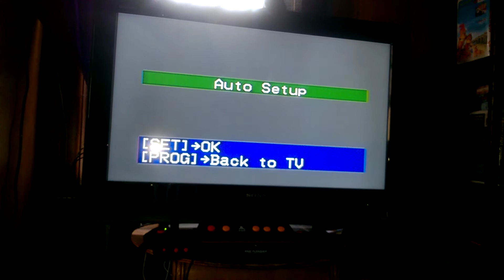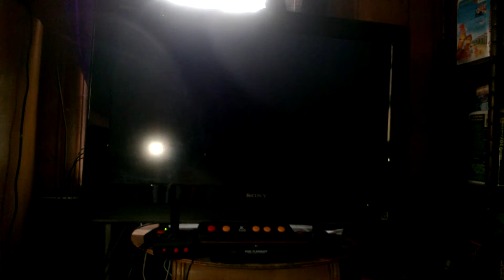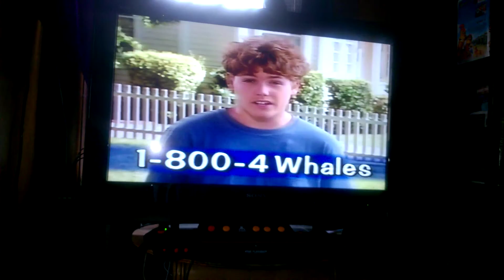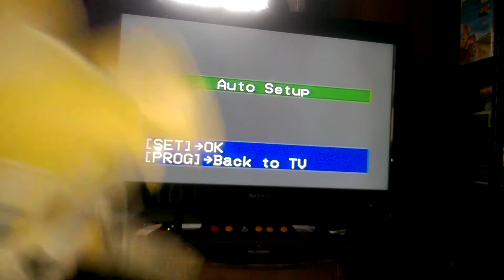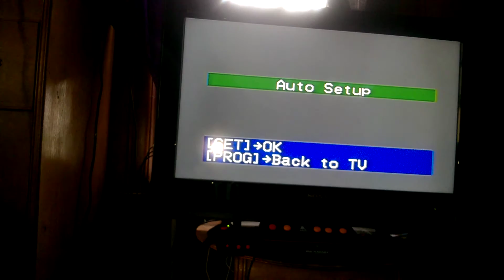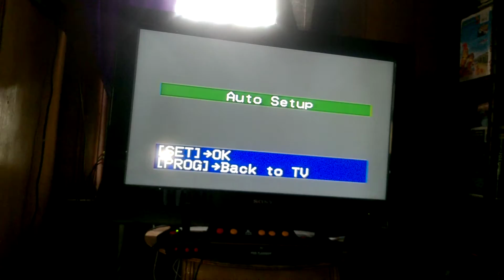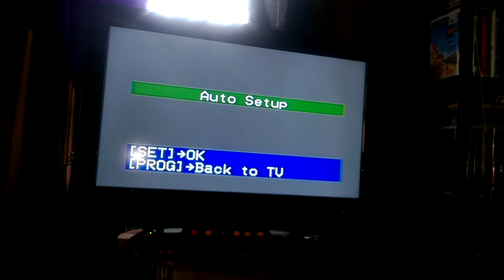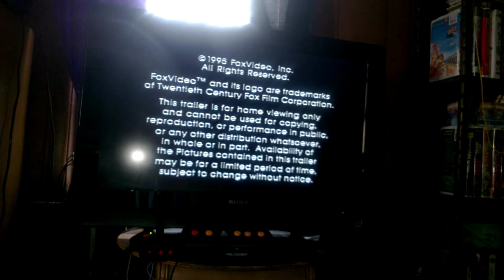Not a VHS Opening You'd Expect: Episode 15 | Thanksgiving Special (PART 2)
Thanks to Sony Vegas and Camtasia for ruining this special, this will be uploaded in parts. This is part two and the final part of the thanksgiving special. I was going to make a UVN broadcast of this special, but vegas is very slow at rendering and it would've been done on monday or tuesday. well enjoy.

Taylor Enterprises is the home of hit shows like Paramount Logo Bloopers, HBO Logo Bloopers, ABC ID Bloopers, Scary Logo Adventures, and many more that are possibly non logo related.

We own the rights to the NBT,WTNF, and the Lightning Bolt logos, Scary Logo Adventures, Spin 4 $10 Billion, The Hidden DVD, Underground Madness, Paramount Logo Bloopers, Captain, Leader ,and all related titles, logos are trademarks of WTNF Communications Inc. All other trademarks (davemadson characters, music, etc.) belong to their respective owners.

Rated TV-14 for Language and Violence.

Any copying of this or any other video from WTNF Communications is strictly prohibited.